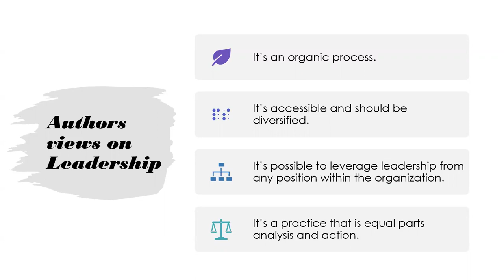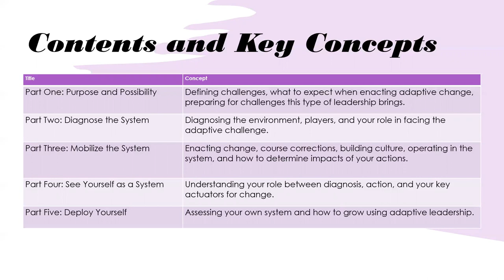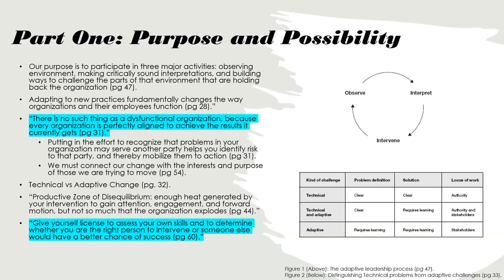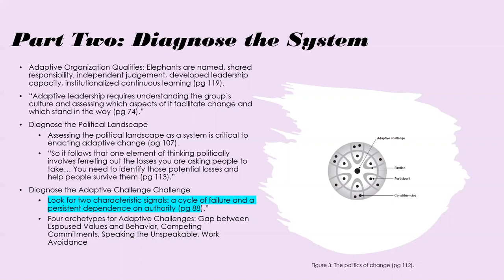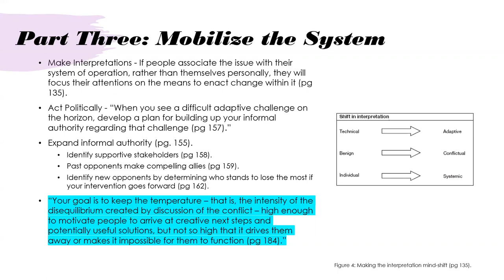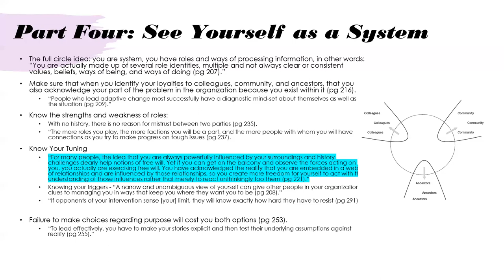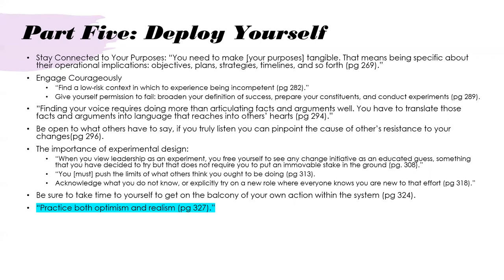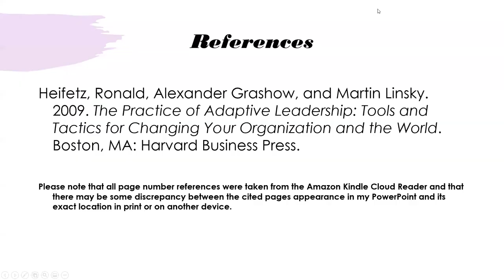Review: The Practice of Adaptive Leadership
Short review of The Practice of Adaptive Leadership: Tools and Tactics for Changing Your Organization and the World